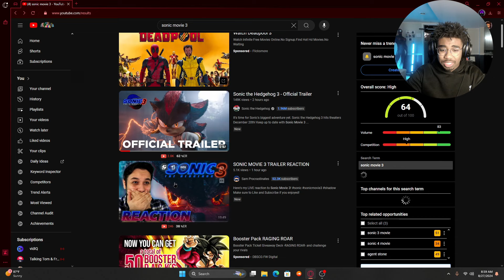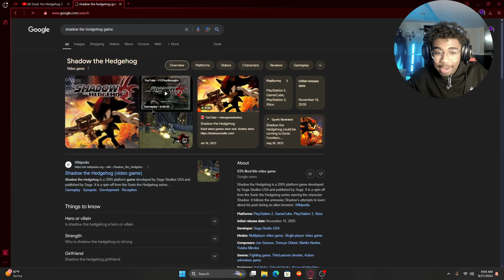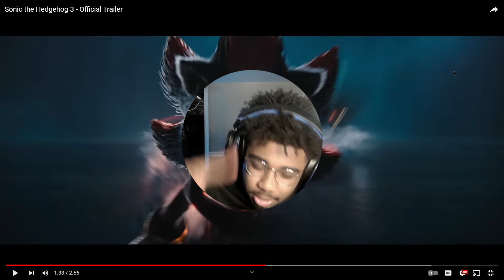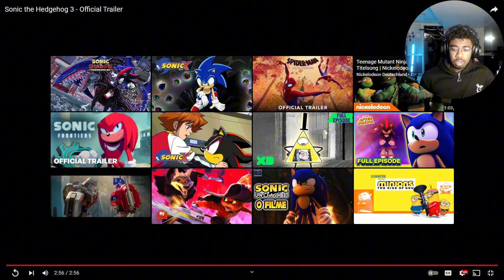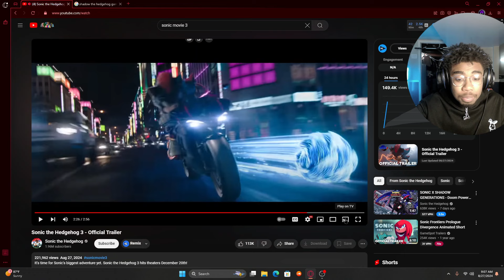SONIC 3 TRAILER !!! ( REACTION )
reacting to the new sonic 3 trailer set to release December 30th with the new antagonist shadow the hedgehog!!